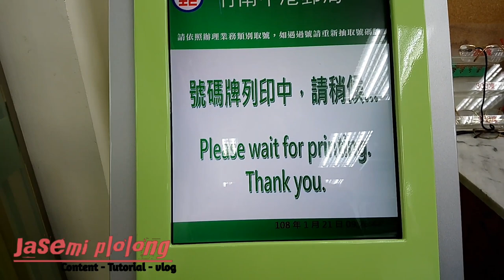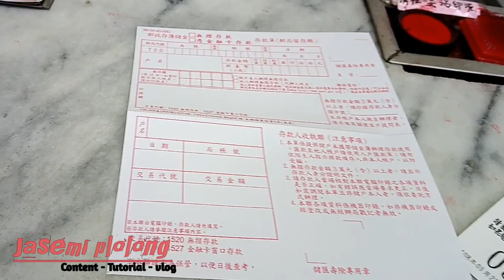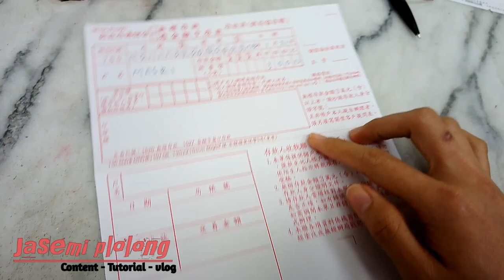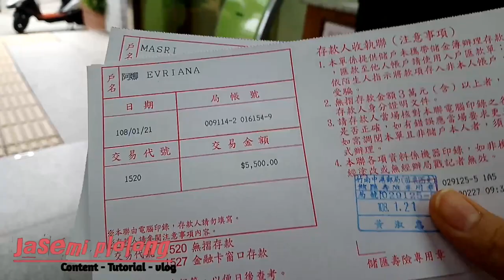Cara mudah TRANSFER uang di Taiwan tanpa ATM /buku TABUNGAN